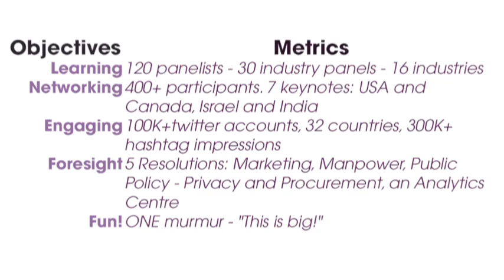ABDC - Stephen Lau, Edmonton Home Pros - Analytics, Big Data, and The Cloud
Analytics, Big Data, and The Cloud conference 2012 co-hosted by the Alberta Council of Technologies, Athabasca University, and the University of Alberta's School of Business.

Guest: Stephen Lau, Edmonton Home Pros